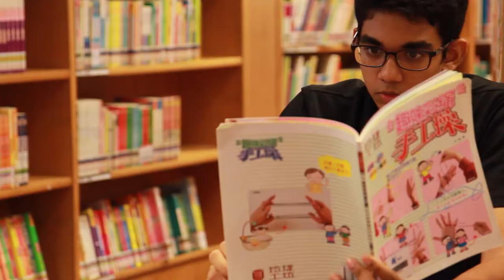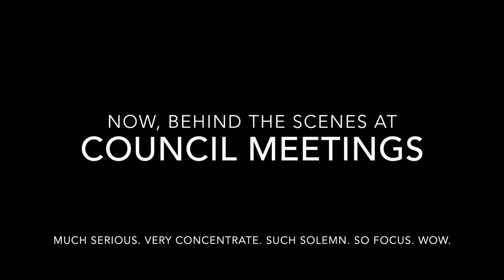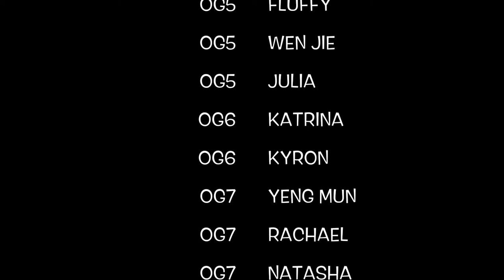CAP Council Introductory Video